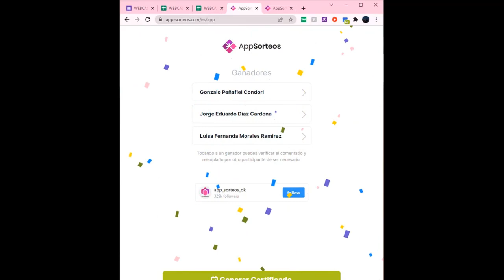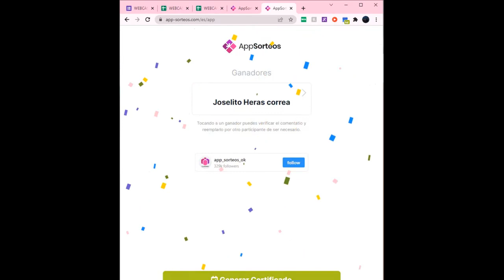SORTEO POR EL 22 ANIVERSARIO!!! 3 BECAS DE CURSOS VIRTUALES!!! (24/02/2022)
Felicidades a los 3 ganadores de los Cursos Virtuales!!!
El sorteo fue realizado al finalizar el Webcast del 24 de febrero del 2022